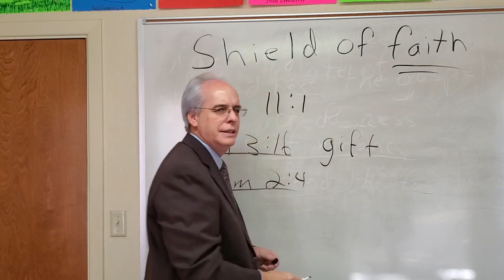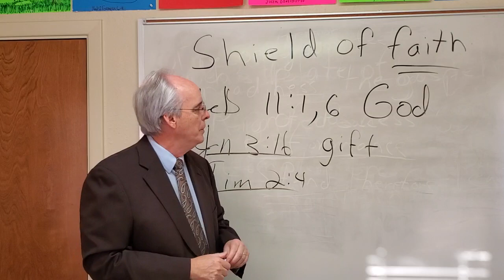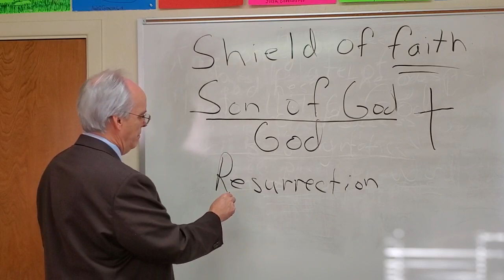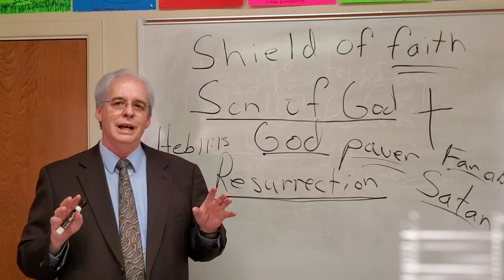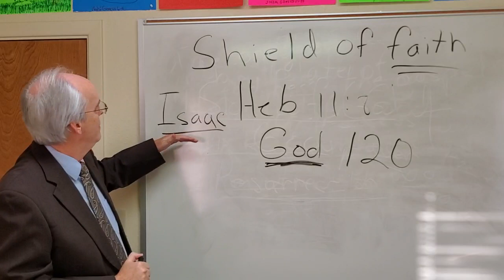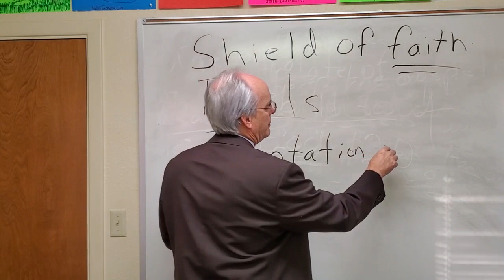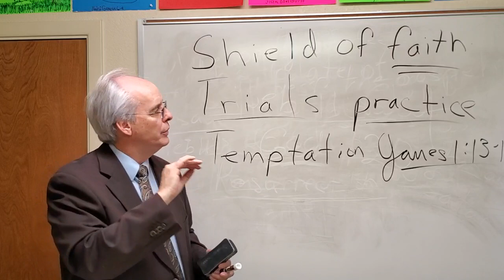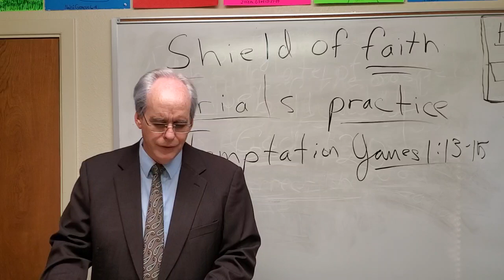How to study the Bible with Christ Hooten Lesson 26